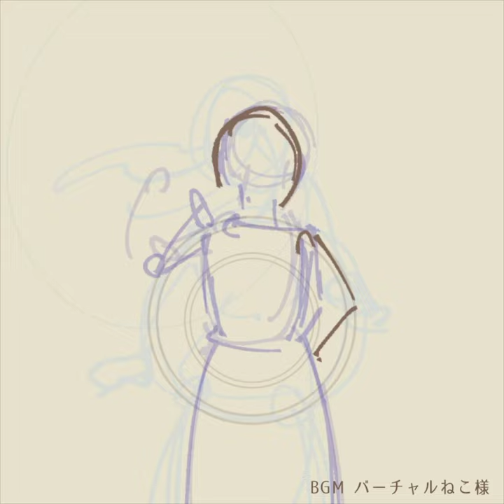making Shorts animation sakuga indie_anime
animation making

【BGM】
バーチャルねこ様